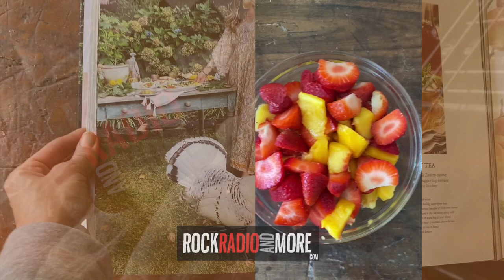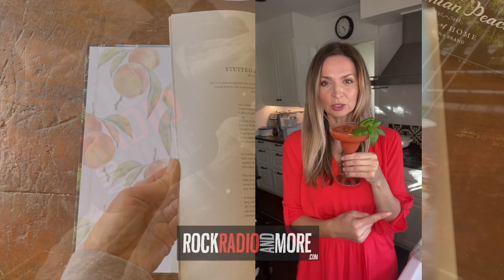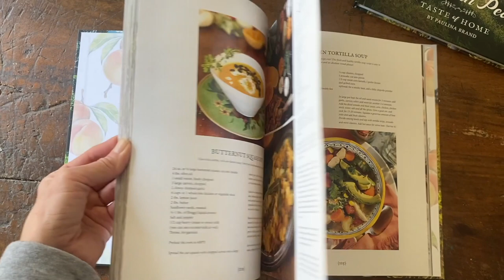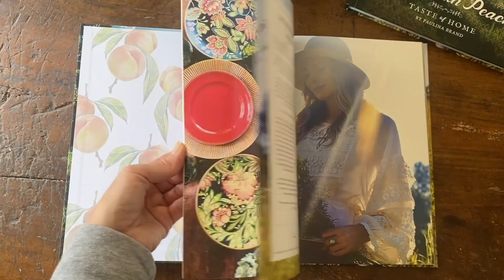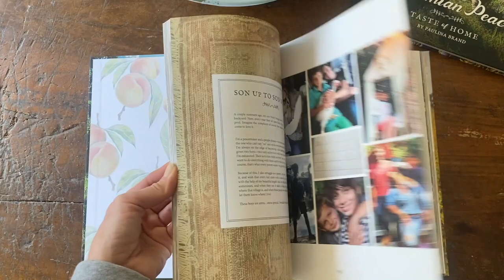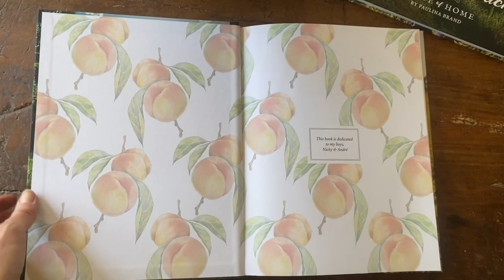How to Prepare Red Snapper Tacos and Sorbet Margaritas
Learn how to Prepare Red Snapper Tacos and Sorbet Margaritas!
This is a tasty conversation with Paulina Brand, writer of the Book The Bohemian Peach. She shared her story in Que Onda con Eduardo Fernandez in Rock Radio And More, and a delicious way to prepare Red Snapper Tacos and Sorbet Margaritas. Check how to do her own Beef Tacos. Learn more about Paulina and buy her awesome book: IG the_bohemian_peach_ and The Bohemian Peach.

Produced by Rock Radio And More Show Host Eduardo Fernandez FB @rockradioandmore IG @rockradioandmore Twitter @rockradioymas rockradioandmore​ rockmusic​ entrevistas​ bandasderock​ cookingrecipes​ margaritas​
Learn more about Paulina and buy her awesome book: